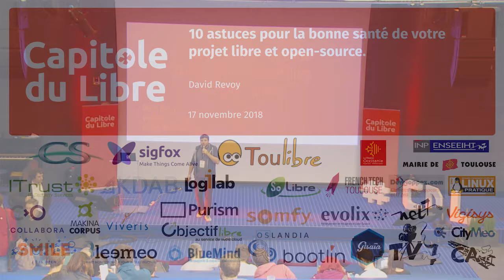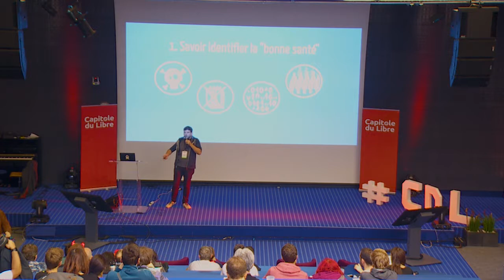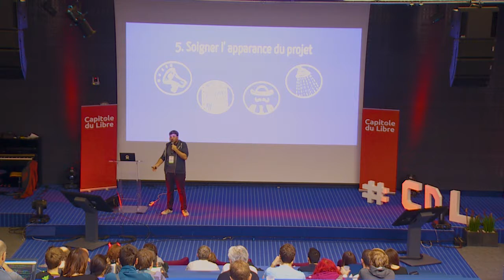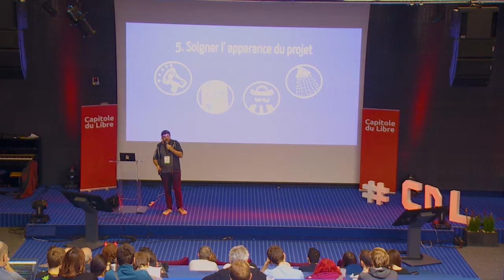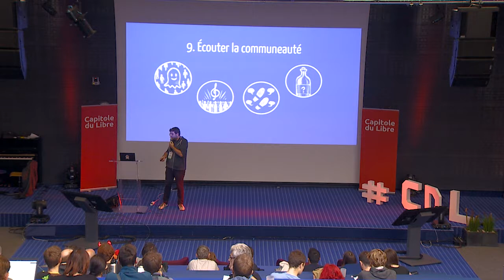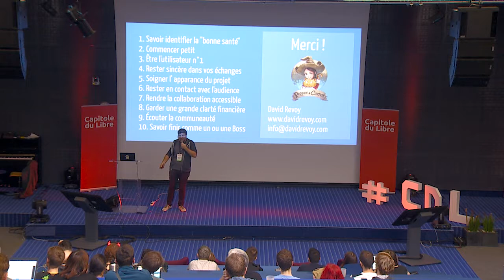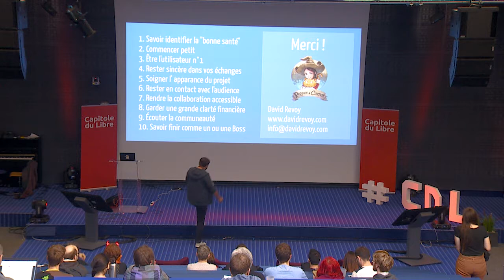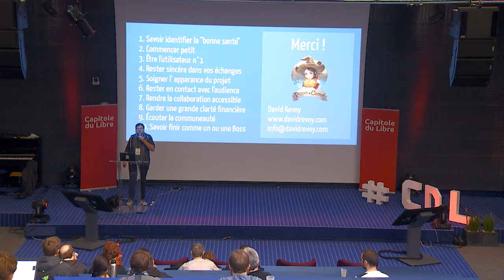10 astuces pour la bonne santé de votre projet libre et open-source — David Revoy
Vous maintenez ou contribuez à un projet Libre et Open-Source ?
Ou peut-être avez-vous un future projet en tête ?
Ces vingts minutes sont pour vous !
Ces dix points survoleront les bonne pratiques pour créer un projet libre et open-source en bonne santé !